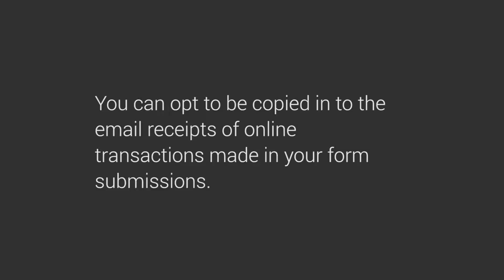How to be copied with the transaction receipt